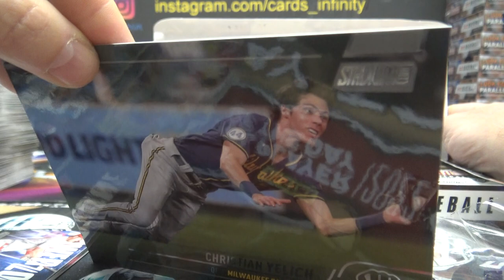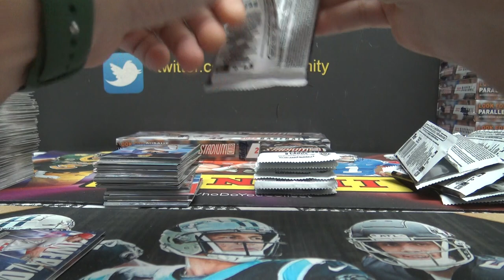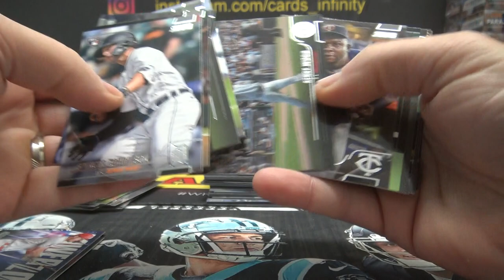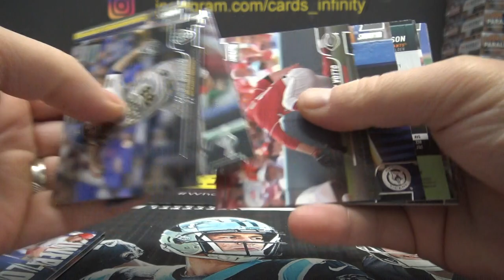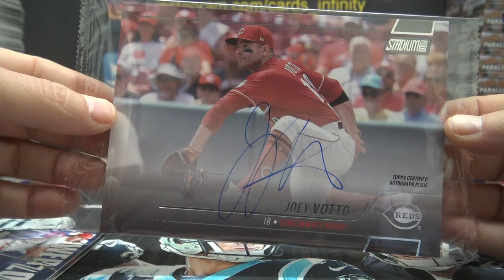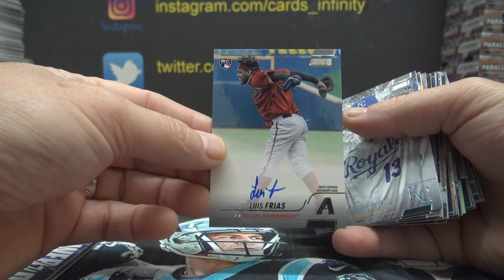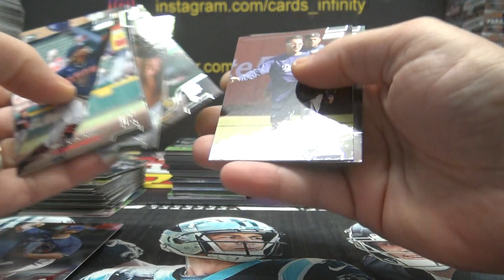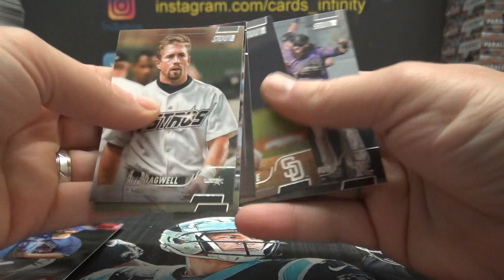2022 Topps Stadium Club MLB Baseball 4 Box Break Part 2/2